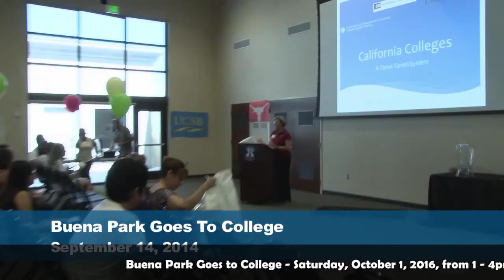Buena Park Goes To College Symposium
Are interested in your child going to College after High School? A college education is one of the best ways for your child to get ahead in the game of life. You should plan to attend the 4th Annual Buena Park Goes to College symposium, on October 1st 2016, from one to four PM, at the Buena Park Community Center.